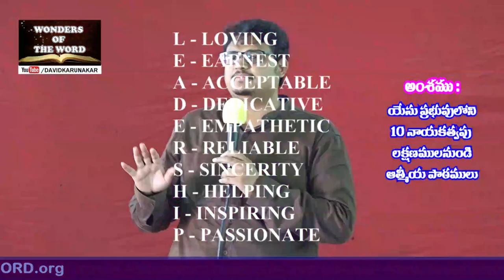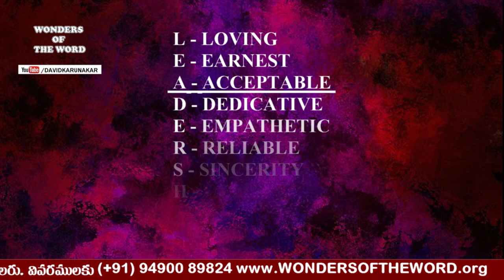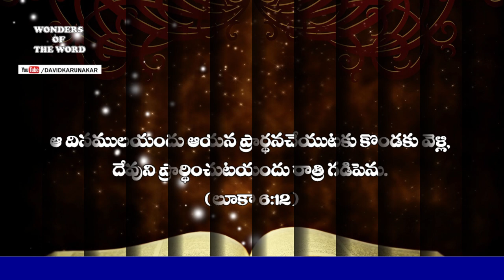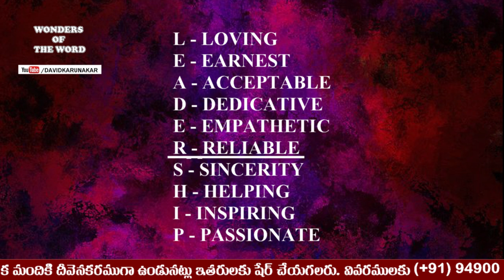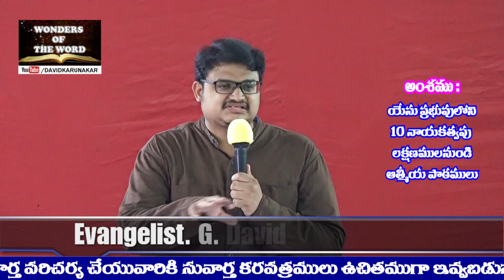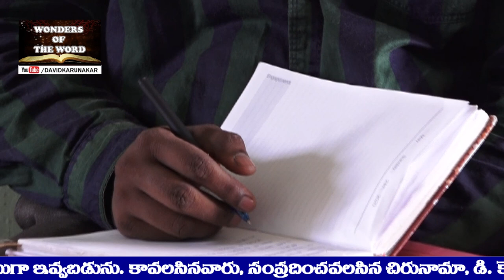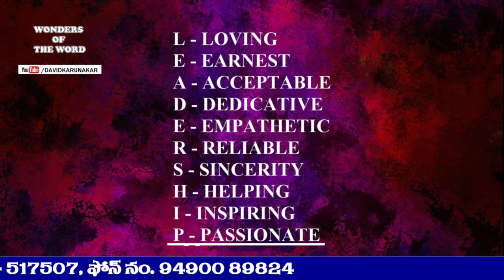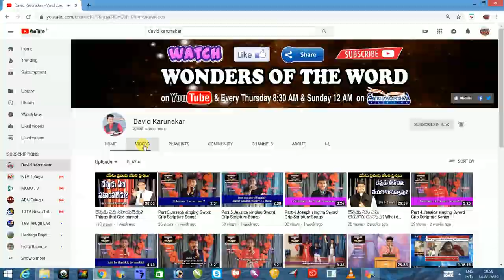Online Telugu Bible Classes | క్రీస్తులోని 10 నాయకత్వపు లక్షణములు | 10 Leadership Qualities of Jesus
Top Ten LEADERSHIP QUALITES OF THE BEST LEADER JESUS CHRIST
THAT YOU MUSH HAVE AS A LEADER

గొప్ప నాయకుడైన యేసు క్రీస్తు యొక్క 10 నాయకత్వపు లక్షణములు

By Brother G. David Karunakar, Tirupati

1. L – LOVING దేవుని యెడల మనుష్యుల యెడల పేమ కలిగి ఉండాలి
(John యోహాను 13:1, Mark మార్కు  3:20-21, Matthew 5:44, Luke 23:34)
2. E – EARNEST ధృఢసంకల్పము కలిగి ఉండాలి. (Matthew మత్తయి 26:39-46, Luke లూకా 22:42)
3. A – ACCEPTABLE దేవుని దృష్టికి అంగీకారముగా అనుకూలముగా జీవించాలి.
(Matthew మత్తయి 3:17, 17:5)
4. D – DEDICATIVE సమర్పణ కలిగి జీవించాలి.
(Mark మార్కు 1:35, Luke లూకా 6:12, Matthew మత్తయి 14:23-23)
5. E – EMPATHETIC ఇతరుల భావాలను అర్థం చేసుకుని పంచుకునే వ్యక్తిగా ఉండాలి.
(Luke లుకా 7:11-16, 13:13-13, John యోహాను 5:1-15)
6. R – RELIABLE నమ్మదగిన వ్యక్తిగా ఉండాలి. (Mark మార్కు 4:35-41, 6:45-50)
7. S – SINCERITY చిత్తశుద్ది కలిగిన వ్యక్తిగా ఉండాలి.
(1 Peter 1 పేతురు 2:22, John యోహాను 8:46, Ephesians ఎఫెసీయులకు 5:1-12)
8. H – HELPING సహాయము చేయు వ్యక్తగా ఉండాలి. (Matthew మత్తయి 14:13-21, 15:32-39)
9. I – INSPIRING స్పూర్తినిచ్చే వ్యక్తగా ఉండాలి. (John యోహాను 13:2-17)
10. P -PASSIONATE దేవుని యెడల మక్కువ కలిగి ఉండాలి.
(John యోహాను 8:29, 1 Chronicles 1 దినవృత్తాంతములు 29:3)